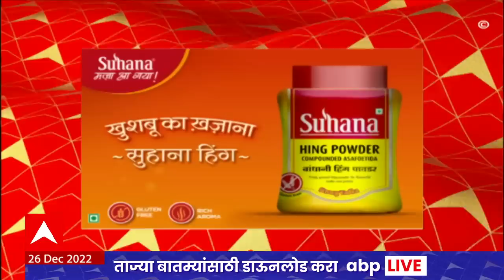ABP Majha Marathi News Headlines 2PM TOP Headlines 2PM 26 Dec 2022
BJP MLA Jaykumar Gore Accident Pune Live Updates | भाजप आमदार  जयकुमार गोरे अपघात